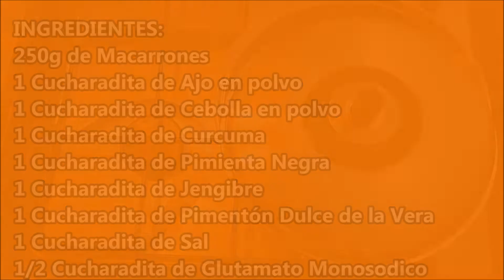Seudo CHETTOS de la CASA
Si llega el fin de semana y estas arto de comer palomitas, que tal si esta semana nos inventamos unos “CHETTOS “ especiales, más sanos y sin tanta química; así que manos a la obra y disfrutar, porque no parareis de comer de lo buenos que salen.
INGREDIENTES:
250g de Macarrones
1 Cucharadita de Pimentón dulce
1 Cucharadita de Pimienta negra
1 Cucharadita de Ajo en polvo
1 Cucharadita de Cebolla en polvo
1 Cucharadita de Cúrcuma
1 Cucharadita de Jengibre
1 Cucharadita de Sal
ESTO ES OPCIONAL*
*½ Cucharadita de Glutamato Mono sódico (Umami)